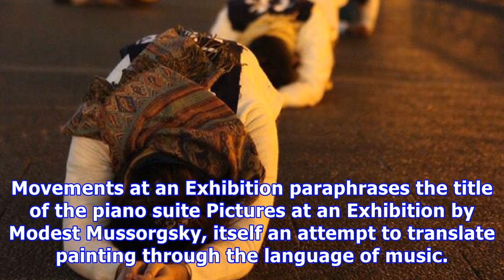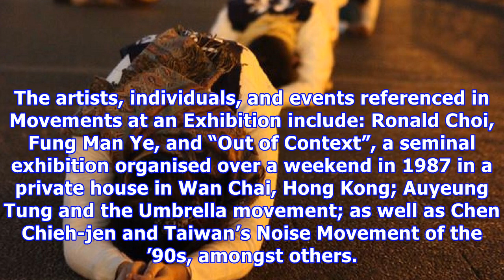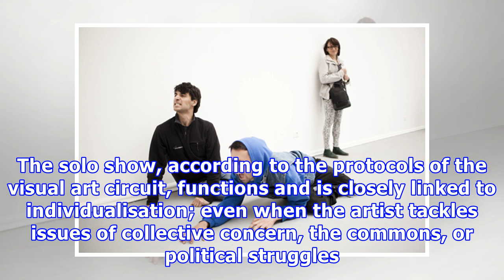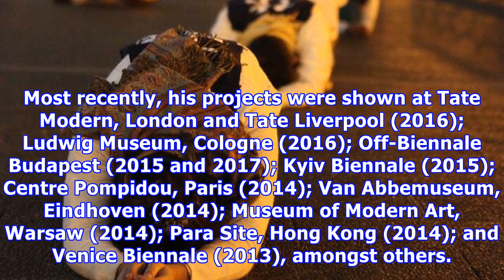Solo show by artist and choreographer manuel pelmuș opens at para site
HONG KONG.- Para Site is presenting Movements at an Exhibition, a solo show by artist and choreographer Manuel Pelmuș. The project is a collection of movements in an ongoing live action by a group of performers, framed within the format of an exhibition. Movements at an Exhibition paraphrases the title of the piano suite Pictures at an Exhibition by Modest Mussorgsky, itself an attempt to translate painting through the language of music. In this exhibition, movement is understood both as the gra...